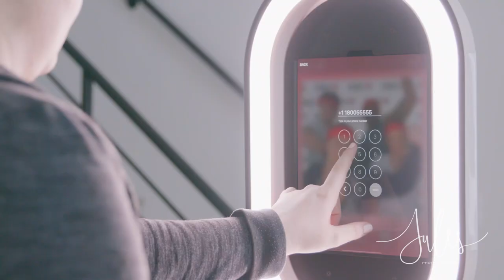COVID Friendly Photobooth // Serving the Brazos Valley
This is the perfect option for events that want to have a healthy alternative to a photobooth with zero touch contact required for your guests!